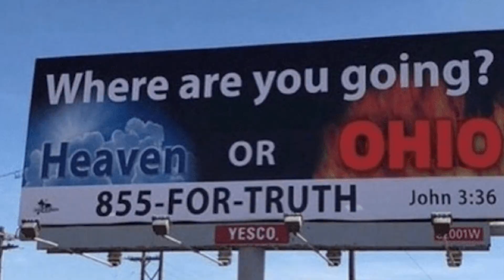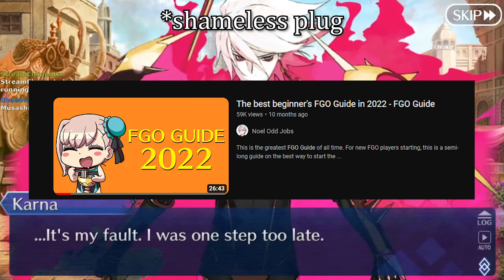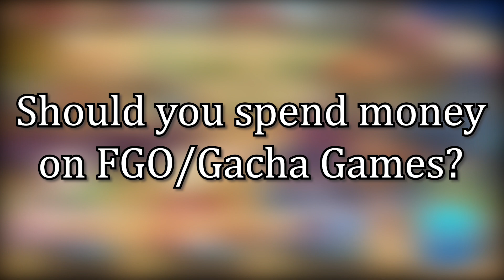Should You Spend Money On FGO?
Is this another FGO Guide?

Fate Grand Order and all gacha games are mostly expensive investments. This is my experience being a Free to Play/F2P player in FGO. I did buy saint quartz, but I only bought enough for a single 10 roll, got nothing, and never spent money again. This is just a video on whether it's worth it to go F2P for a long time in FGO.

Miyamoto Musashi fr fr is the best waifu in the Fate universe no cap